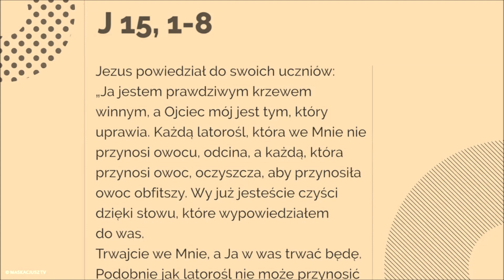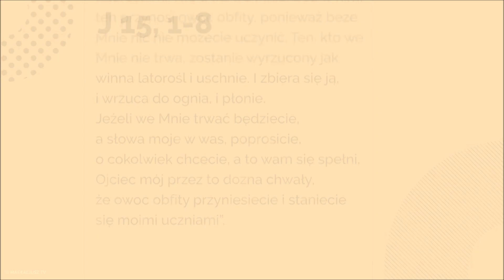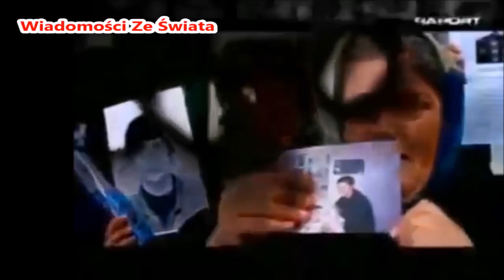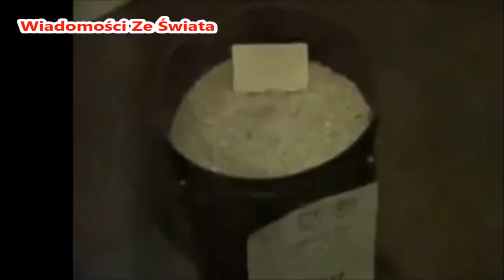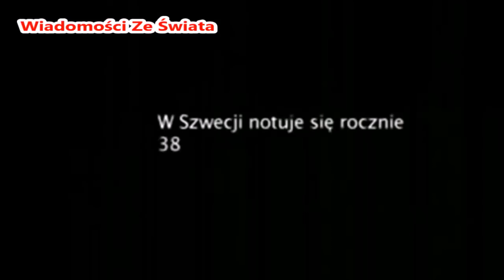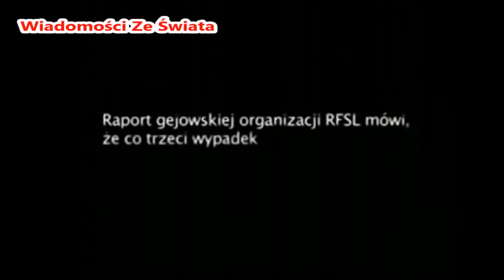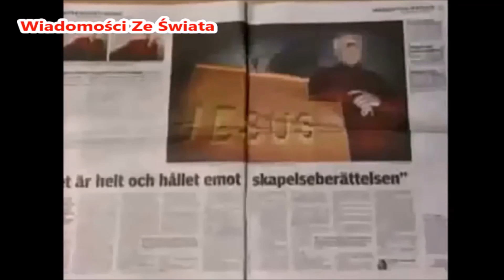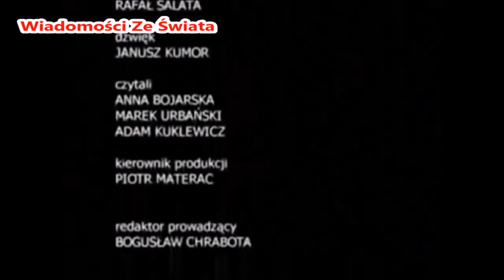Beze Mnie nic nie możecie uczynić - 23 lipca 2018 r.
Jezus powiedział do swoich uczniów:
«Ja jestem prawdziwym krzewem winnym, a Ojciec mój jest tym, który uprawia. Każdą latorośl, która we Mnie nie przynosi owocu, odcina, a każdą, która przynosi owoc, oczyszcza, aby przynosiła owoc obfitszy. Wy już jesteście czyści dzięki słowu, które wypowiedziałem do was.
Trwajcie we Mnie, a Ja będę trwał w was. Podobnie jak latorośl nie może przynosić owocu sama z siebie, jeżeli nie trwa w winnym krzewie, tak samo i wy, jeżeli we Mnie trwać nie będziecie.
Ja jestem krzewem winnym, wy latoroślami. Kto trwa we Mnie, a Ja w nim, ten przynosi owoc obfity, ponieważ beze Mnie nic nie możecie uczynić. Ten, kto we Mnie nie trwa, zostanie wyrzucony jak winna latorośl i uschnie. I zbiera się ją, i wrzuca do ognia, i płonie.
Jeżeli we Mnie trwać będziecie, a słowa moje w was, poproście, o cokolwiek chcecie, a to wam się spełni.
Ojciec mój przez to dozna chwały, że owoc obfity przyniesiecie i staniecie się moimi uczniami».